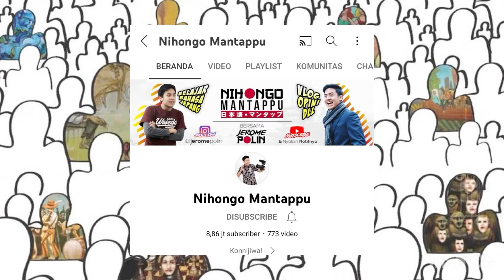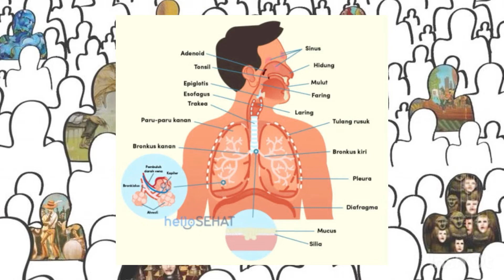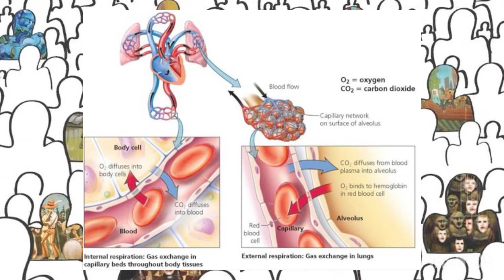Podcast | " Remaja di Era Digital " | Tema 1